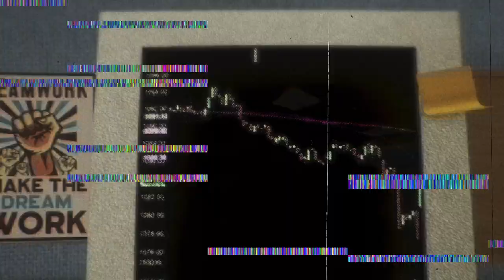"Always Follow the Pattern" | Animation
Contest entry for Layers&Keyframes.

antonvkupin